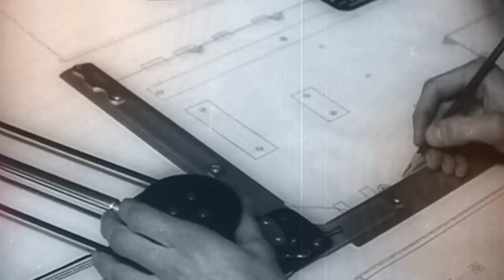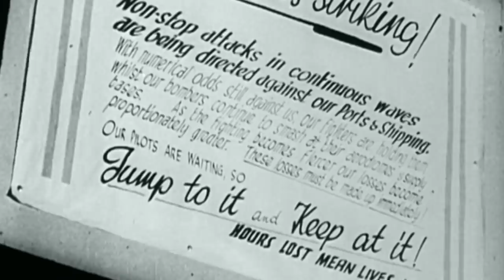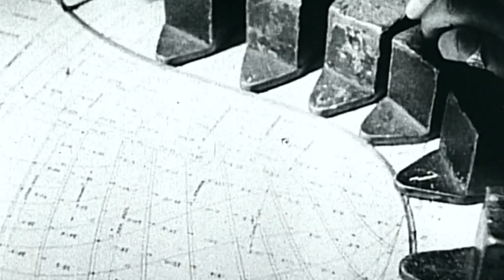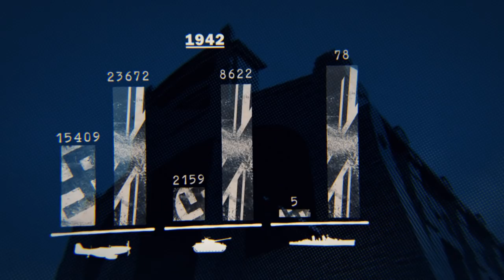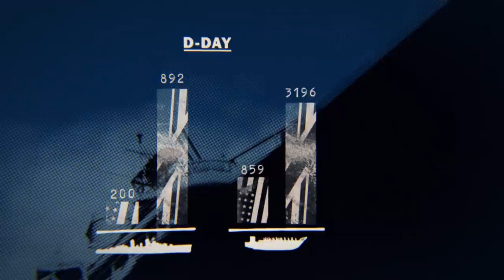How Did One Company Help Win WWII For The Allies? | War Factories | War Stories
During WWII Britain's factories produced no fewer that 20,000 Spitfires and an incredible 130,000 bombers, fighters and other aircraft. British war production was staggering, producing over 100,000 tanks and building more battleships than the United States.

00:00 - Start
03:17 - British Industry pre 1939
08:52 - Vickers Tanks
13:52 - British Aircraft Of WWII
19:06 - Battle Of The Skies
21:12 - Royal Navy Shipbuilding
32:54 - Industry For The Home Front
34:20 - The Lancaster Bomber
37:45 - Trade With Russia warstories Discover the past on History Hit with ad-free exclusive podcasts and documentaries released weekly presented by world renowned historians Dan Snow, Suzannah Lipscomb, Matt Lewis and more. Get 50% off your first 3 months with code WARSTORIES